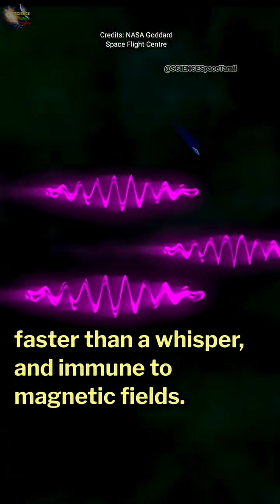How Do We Hear the Universe's "Ghosts"?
Ever wondered how scientists listen to the universe's most elusive particles? 👻 Dive into the mind-bending world of Neutrino Astronomy! These "ghost particles" from the cosmos travel billions of light-years, carrying secrets from exploding stars and distant galaxies right to our detectors on Earth. Discover how these nearly undetectable messengers are revolutionizing our understanding of the universe.

If you're fascinated by space, physics, and the unseen, this short is for you!